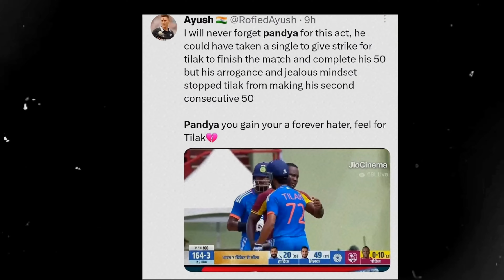SELFISH PANDYA! Hardik Pandya gets HATE for doing this to Tilak Varma | India Vs West Indies 3rd T20